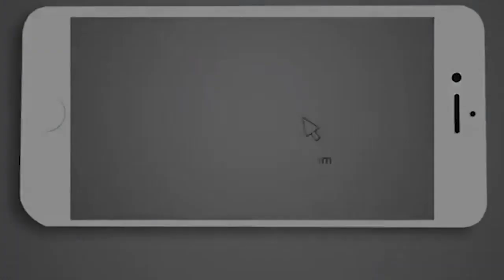ICE inició redadas desde el viernes en el sur de Florida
Todo indica que ICE inicio con las redadas en contra de indocumentados desde el día viernes, en el sur de Florida, los agentes de ICE salieron desde la ciudad de Miami hacia la ciudad de Immokalee en horas de la mañana.

Imágenes cortesía de: Telemundo 51